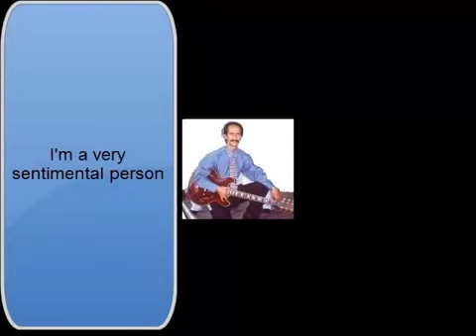ELIAS SHAH - Kering Airmata